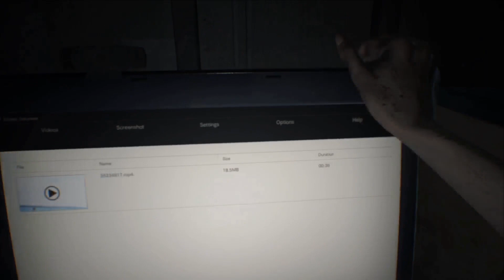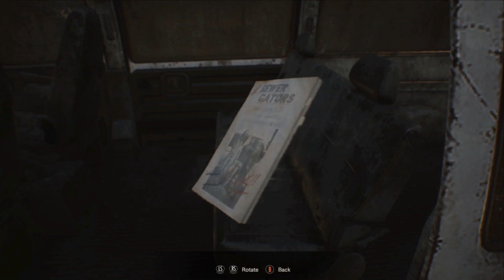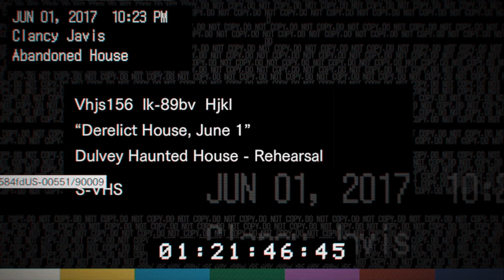2 Beans Gaming | Resident Evil 7: Biohazard | Episode 1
New Ventures Await, as The Beans Try Their Hands at Uploading Playthroughs, and What a Game to Start Off With. In This Series, They'll be Playing Resident Evil 7: Biohazard, a Horror Puzzle Game, to Prepare for Their Inevitable Playthrough of the Sequel, Resident Evil Village.